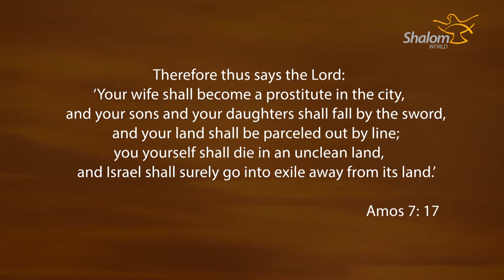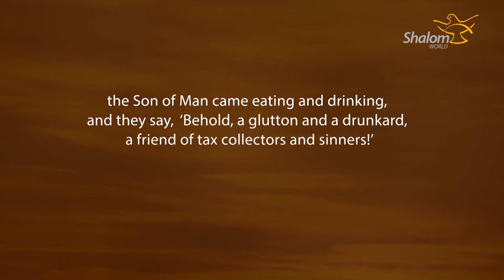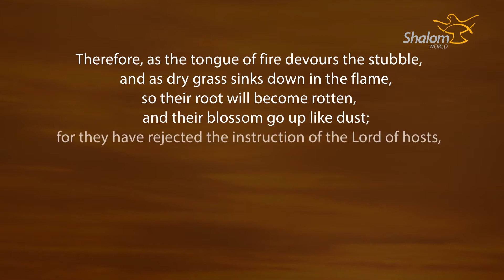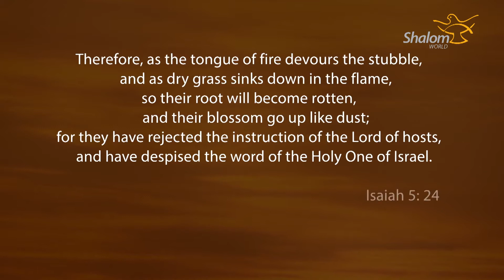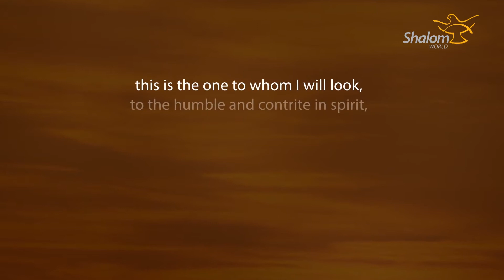Thunder of God - Episode 05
Founder and Director of Sehion Ministries, India, Father Xavier Khan Vattayil, comes for the first time to an English-language audience. Father Xavier Khan is a popular international speaker, who is known for evangelization through television to Indian-language audiences around the world. SHALOM WORLD is pleased to present “Thunder of God” with powerful talks and Eucharistic Adoration by Father Xavier Khan and Father Soji Olickal sure to inspire and encourage you.